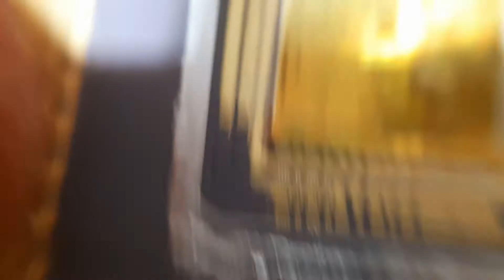Processador macro vídeo 1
Por dentro do processador vídeo 1 filmado com o telefone 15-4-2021